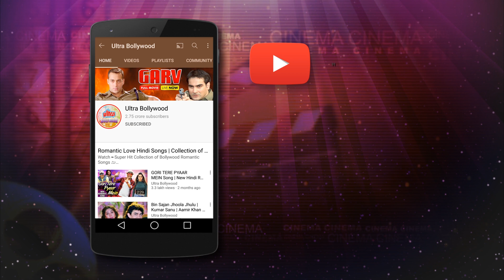I Love You Bole Bu Song by Asha Bhosle || Rekha || Geetanjali (1993)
Check out the song I Love You Bole Bu sung by Asha Bhosle from the film Geetanjali (1993).

Starring - Jeetendra, Rekha, Vijay Arora, Amita Nangia, Asrani, Ajit Vachchani, Dilip Tahil
Lyricist - Indeevar
Composer - Bappi Lahiri

Lyrics:
Bole Bu I Love You
Rahainge Sath
Main Aur Tu

Dil Ki Har Dhadkan
Mein Teri Hi
Arzoo Ankho Ko Har
Lamha Teri Hi Zustazoo

Simte Rahe Lipte
Rahe Ek Dusare
Se Hum Phir Chahe Kuch Na
Mile Hoga Na Dil Ko Gam
Simte Rahe Lipte
Rahe Ek Dusare

Rahainge Sath
Main Aur Tu